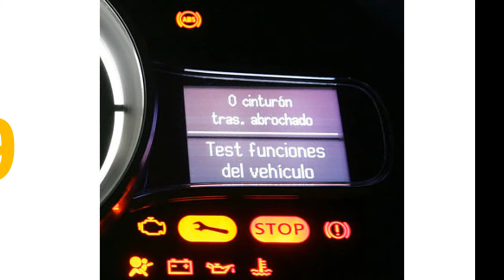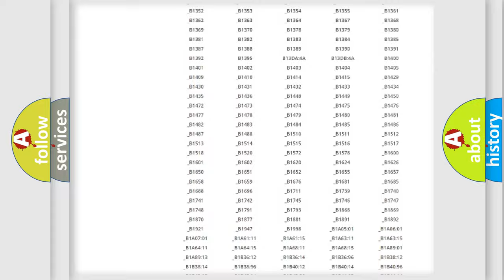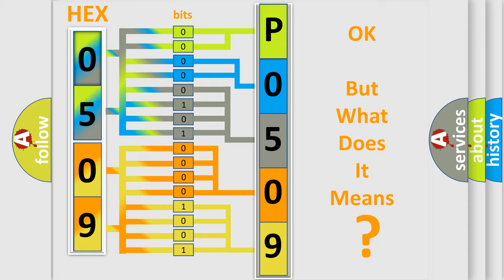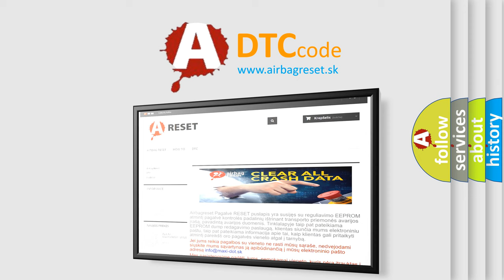DTC Jeep P0509 Short Explanation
Contents:
0:21 Basic DTC analysis according to OBD2 protocol standard.
1:48 Insight into programming
2:58 A diagnostically understandable description of the Diagnostic Trouble Code
3:05 Basic error definition

Make:
Jeep
Code:
P0509
Definition:
Software Incompatibility with Transmission Control Module
Description: